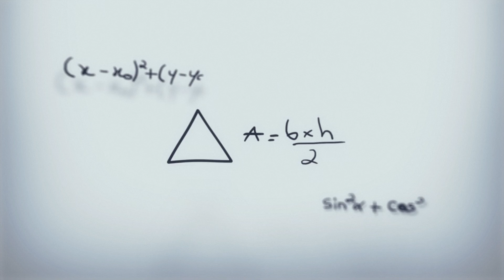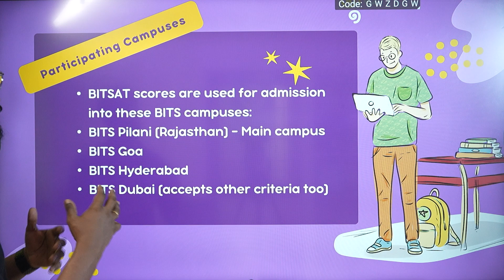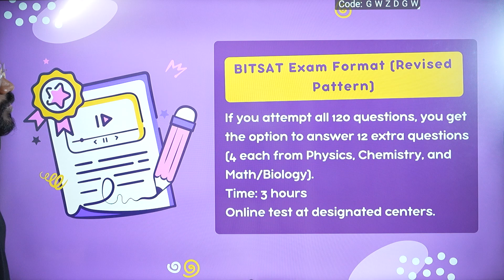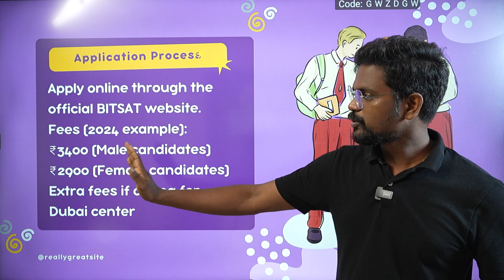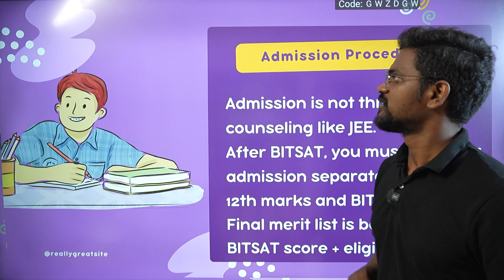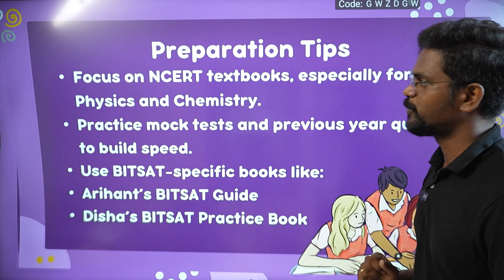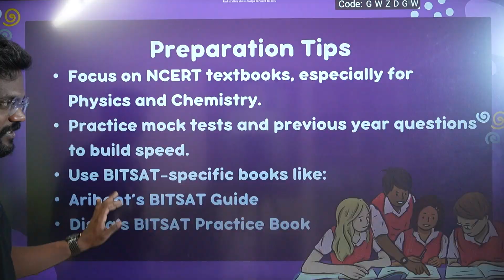BITSAT2025| Complete Details|Admission Process|Tamil|Muruga MP murugamp bitsat2025 admission#2025